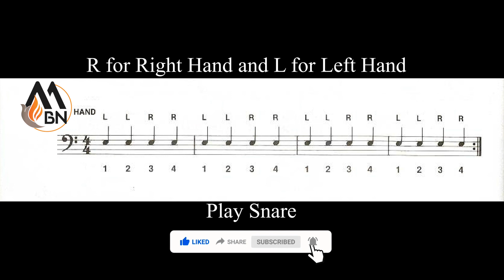Drum Lessons for beginner with drum's notation and metronome, class 1